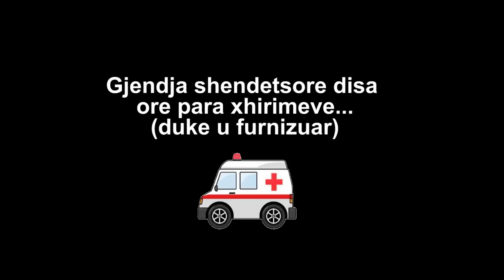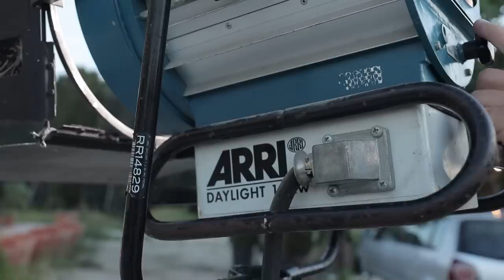The Claudia - Xhensila x Noizy Behind the scenes (Edhe një natë)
𝗧𝗵𝗲 𝗖𝗹𝗮𝘂𝗱𝗶𝗮 - 𝗫𝗵𝗲𝗻𝘀𝗶𝗹𝗮 𝘅 𝗡𝗼𝗶𝘇𝘆 𝗕𝗲𝗵𝗶𝗻𝗱 𝘁𝗵𝗲 𝘀𝗰𝗲𝗻𝗲𝘀 (𝗘𝗱𝗵𝗲 𝗻𝗷𝗲 𝗻𝗮𝘁𝗲)

🎥 Video: 𝗙𝗨𝗟𝗟𝗠𝗢𝗢𝗡 𝗣𝗥𝗢𝗗𝗨𝗖𝗧𝗜𝗢𝗡
🎥 Directed by: 𝗧𝗛𝗘 𝗖𝗟𝗔𝗨𝗗𝗜𝗔